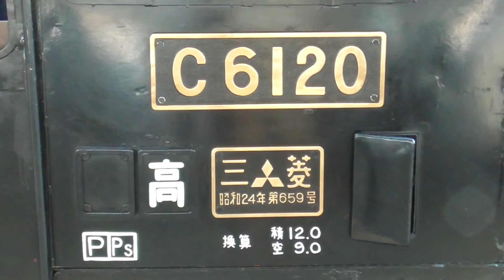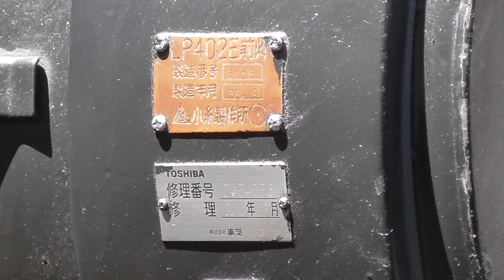2019年5月25日 DE10 1654の推進運転による入線｢SLぐんま みなかみ｣ C61 20+12系客車5両 高崎駅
快速｢SLぐんま みなかみ｣ 蒸気機関車C61 20+12系客車5両 高崎駅　2019年5月25日 撮影
ディーゼル機関車DE10 1654の推進運転による12系客車の入線